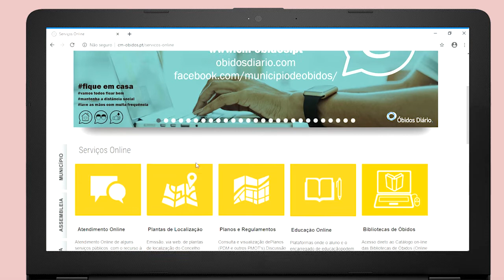Adesão à Fatura Eletrónica para o Consumo de Água através do Portal Municipal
O portal municipal permite que os munícipes possam aderir à factura electrónica para o pagamento da água. Esta é uma forma muito prática e cómoda de fazer os seus pagamentos sem sair de casa.
Saiba aqui como pode aderir.